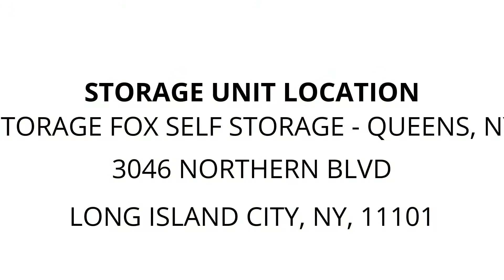Storage Fox Self Storage - Queens, NY - Unit 6056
boxes, bags, furniture